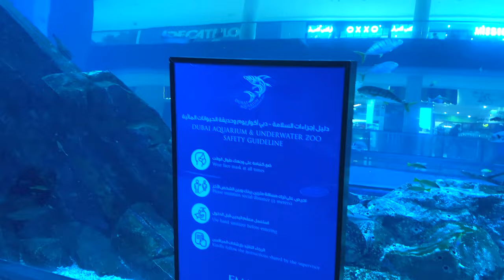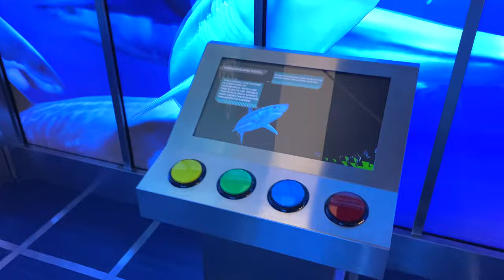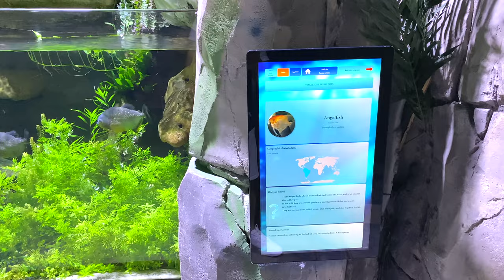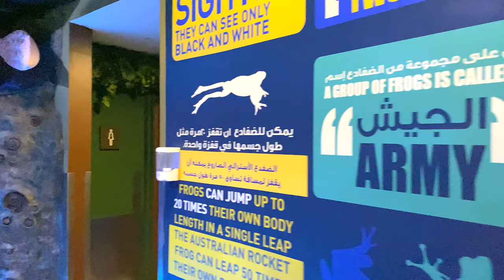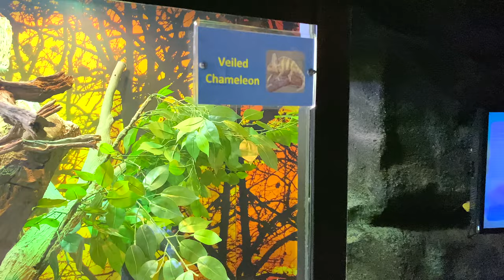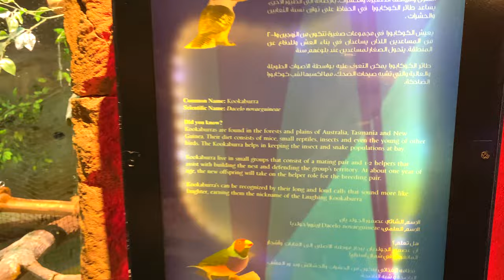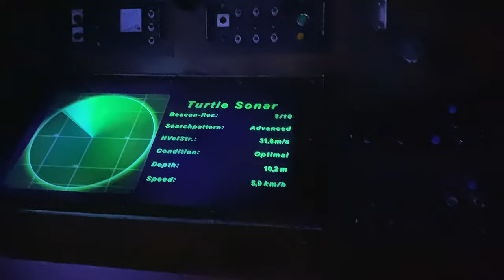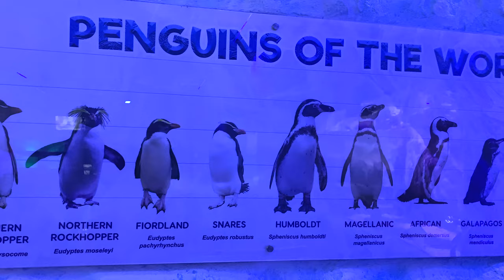Dubai Aquarium & Underwater Zoo Complete Tour | 4k | Dubai Tourist Attraction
This video is a walkthrough of the Dubai Aquarium & Underwater Zoo.

Trip Details:
1) Date: 12th May 2021
2) Time: 11:00 AM
3) Temperature: 22 C (Mall Temperature)
4) Ticket Price: 169 AED ($46) ULTIMATE EXPERIENCE + 100 AED ($27) Penguin Encounter
5) Camera: iPhone 11 Pro Max

0:00 - The Aquarium
02:38 - Underwater Tunnel
06:00 - Underwater Zoo
07:40 - Rainforest Zone
23:30 - Interactive Platform
28:10 - Glass Boat Tour
38:40 - Penguin Encounter
40:40 - Dubai Aquarium Gift Shop

This video was shot using the following:
Shop in UAE
iPhone 11 Pro Max